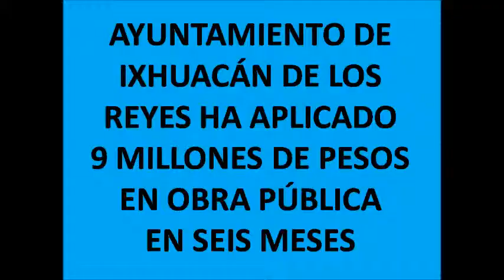IXHUACÁN CALCULA APLICAR 30 MDP EN ESTE AÑO EN OBRA